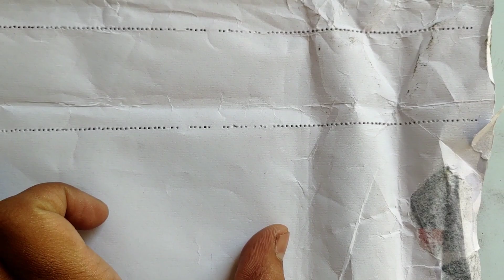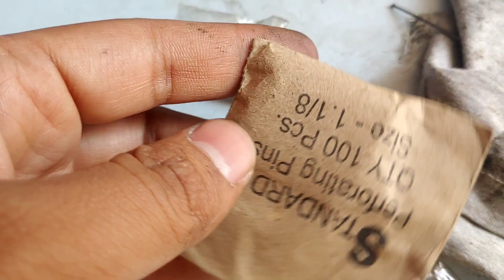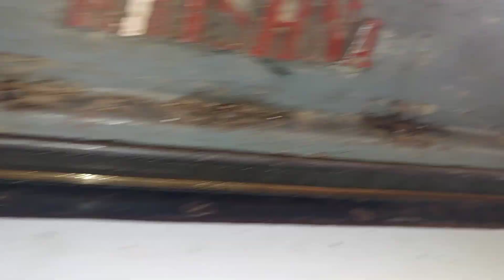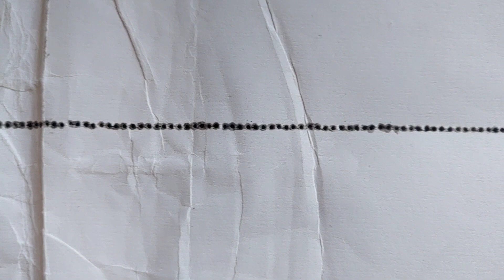perforate machine maintenance and change damaged perforate pin and cleaning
perforate machine maintenance and changing pins and repairs